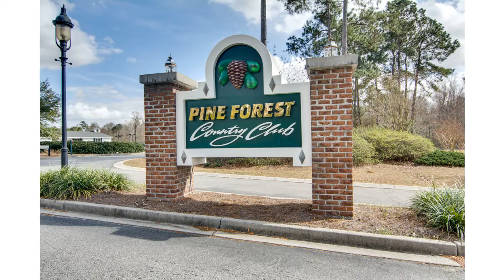106 Innisbrook Bend Summerville SC 29485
Carolina Elite Real Estate
1081 E Montague Ave